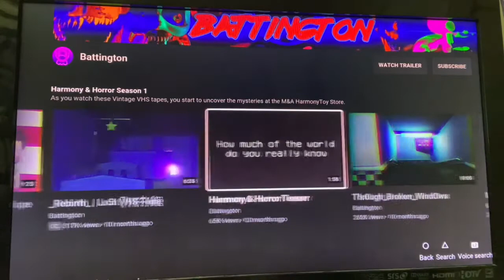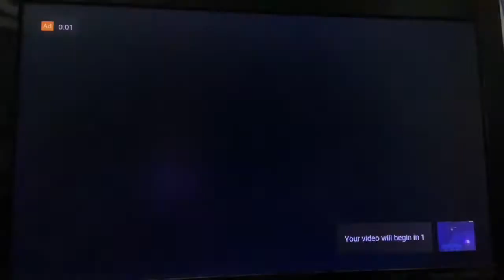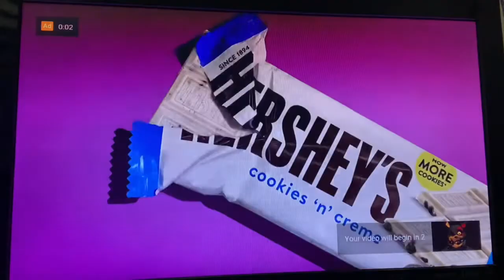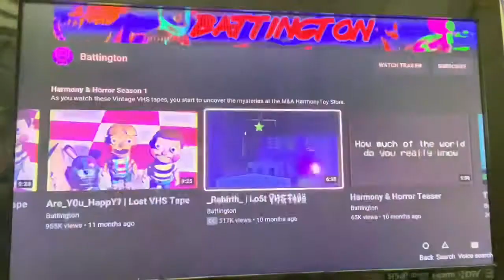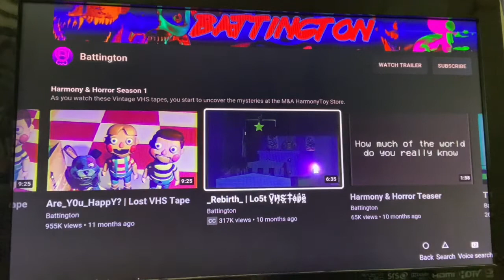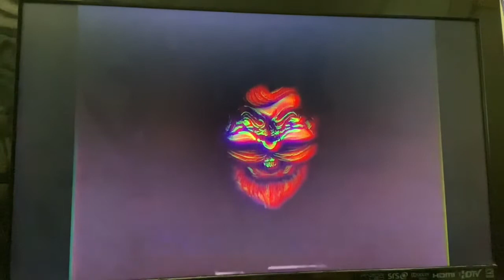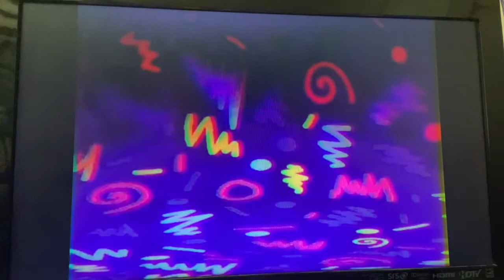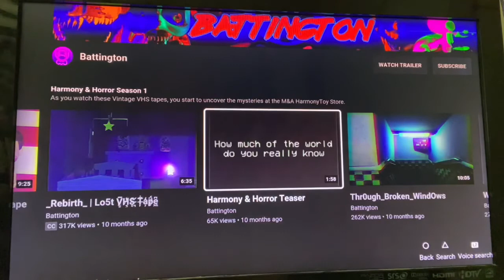Battington part 4